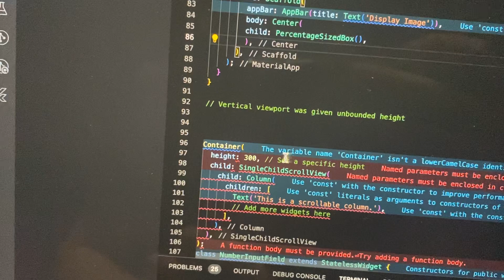Vertical Viewport Was Given Unbounded Height